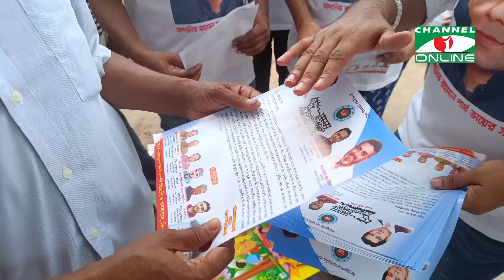ঝিনাইদহে বাংলাদেশ জাতীয় পার্টির লিফলেট বিতরণ || Channel i News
ঝিনাইদহের দলের কর্মকাণ্ড প্রচারণা ও যোগদান করতে লিফলেট বিতরণ করেছে বাংলাদেশ জাতীয় পার্টি (বিজেপি) ও অঙ্গ সংগঠন বাংলাদেশ জাতীয় যুব সংহতি।
রোববার দুপুরে শহরের পায়রা চত্বর, পোস্ট অফিস মোড়, হাটের রাস্তা, কেসি কলেজ এলাকা, চুয়াডাঙ্গা বাসস্ট্যান্ড, আরাপপুরসহ বিভিন্ন স্থানে এ লিফলেট বিতরণ করা হয়।
তথ্য ও ভিডিও: শেখ সেলিম

worldwide.